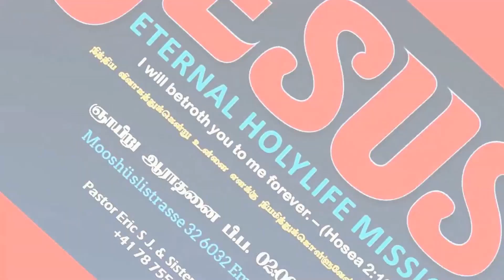Alangara Vasalale Pravesikka - அலங்கார வாசலாலே